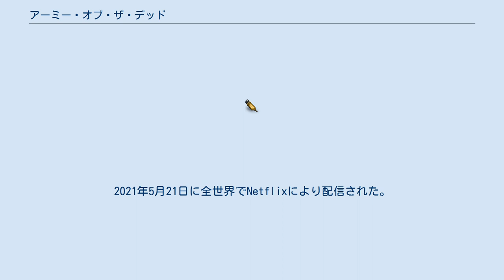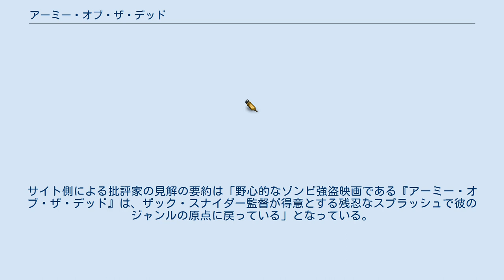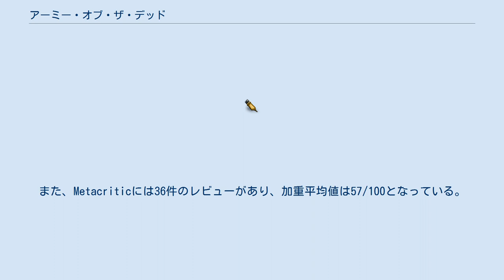アーミー・オブ・ザ・デッド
ザック・スナイダーの監督映画
『アーミー・オブ・ザ・デッド』（原題：Army of the Dead）は、アメリカ合衆国で製作されたゾンビ映画。
2021年5月21日に全世界でNetflixにより配信された。
監督はザック・スナイダー、主演はデイヴ・バウティスタ。
 ザック・スナイダーにとっては2004年の『ドーン・オブ・ザ・デッド』以来17年ぶりのゾンビ映画である。
また、本作の前日譚の『アーミー・オブ・シーブズ』が2021年に配信予定であり、アニメシリーズとして『Army of the Dead: Lost Vegas』が2021年に配信予定。
 アメリカ軍がエリア51から未知の生物を載せたコンテナを輸送する。
しかし気が散っていた新婚夫婦が運転する車に衝突された時に投げ出されたコンテナから超人的なゾンビが解き放たれ兵士が次々と襲われる。
そしてゾンビはラスベガスへ向かい、ラスベガスはゾンビパニックへと陥る。
やがてラスベガスは封鎖されたのだった。
 本作は傭兵たちが強盗計画を企てて封鎖されたラスベガスに踏み込み、一世一代の大博打に挑む様子を描く。
映画批評集積サイトのRotten Tomatoesには129件のレビューがあり、批評家支持率は73%、観客による支持率は79%となっている。
平均点は10点満点で6.2点となっている。
サイト側による批評家の見解の要約は「野心的なゾンビ強盗映画である『アーミー・オブ・ザ・デッド』は、ザック・スナイダー監督が得意とする残忍なスプラッシュで彼のジャンルの原点に戻っている」となっている。